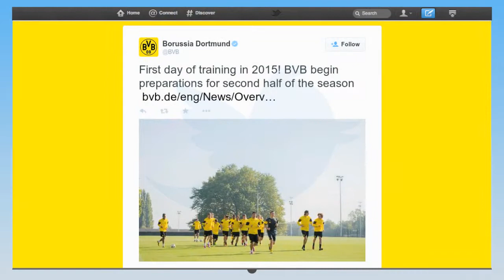"Mein Akku ist voll!" Krisen-Trainer Jürgen Klopp kann schon wieder lachen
Nach 17 Tagen Pause trainiert der BVB wieder. Die desastrÃ¶se Hinrunde soll nun aus den KÃ¶pfen der Dortmunder verschwinden. Trainer Klopp, gut gebrÃ¤unt und mit langem Bart, kann wieder lachen und spricht von Vorfreude auf die RÃ¼ckrunde. DafÃ¼r hat er gute GrÃ¼nde.

Neustart beim BVB: Mein Akku ist voll! Krisen-Trainer JÃÂ¼rgen Klopp lacht wieder - Video - Video